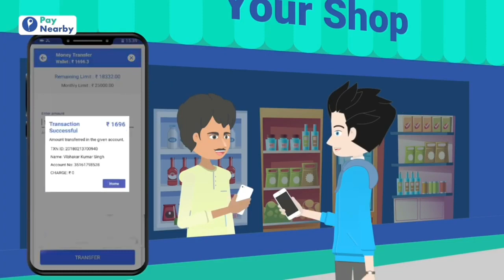Never use your personal mobile no for a customer transaction in paynearby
🙏🏼🙏🏼Welcome to pay nearby 🙏🏼🙏🏼

Distributor,, payneaeby and edge money and spice money. 💰
 📶🔶retailer  बने  मात्र  1000 रुपया में*
Yes bank का csp खुलबाएँ
All india* में कही भी
अच्छा कमीशन पाएं
कंपनी का अच्छा सपोर्ट मिलेगा
*NSDL*पैन कार्ड का Retailer भी उपलब्ध है*
रिटेलर का certificte मिलेगा
*केवल india के लिये🙏🏼🙏🏼🙏🏼🙏🏼